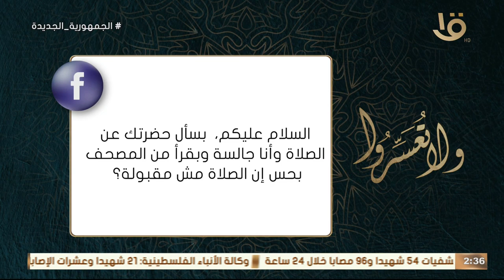لما بصلي وأنا جالسة وبقرأ من المصحف بحس إن الصلاة مش مقبولة.. هل ده جائز؟ .. د. عمرو الورداني يجيب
ولا تعسروا | لما بصلي وأنا جالسة وبقرأ من المصحف بحس إن الصلاة مش مقبولة.. هل ده جائز؟ .. د. عمرو الورداني: صلاتك صحيحة